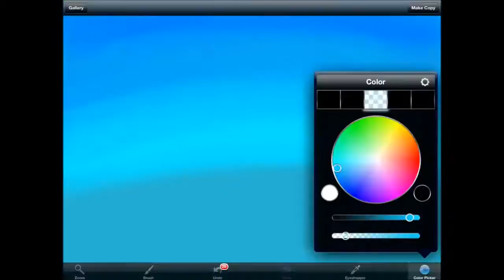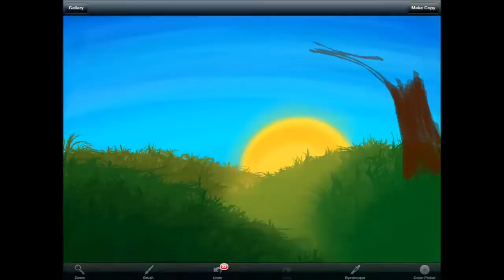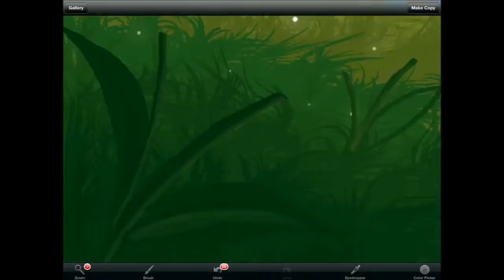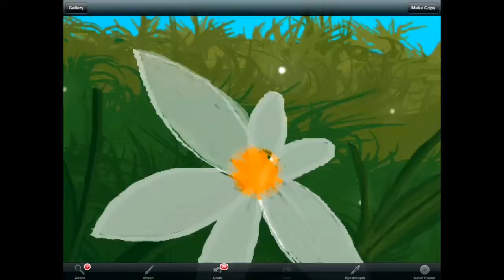Golden Sunrise - Speed Painting with Meritum Paint app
Painting of "Golden Sunrise" using Meritum Paint app for iPhone, iPad and iPod touch.

Meritum Paint app on iTunes app store